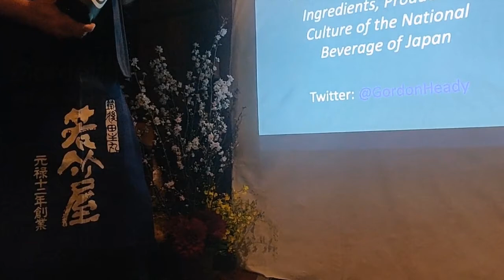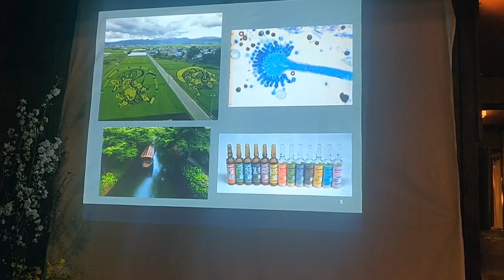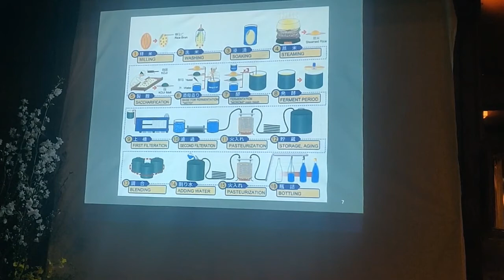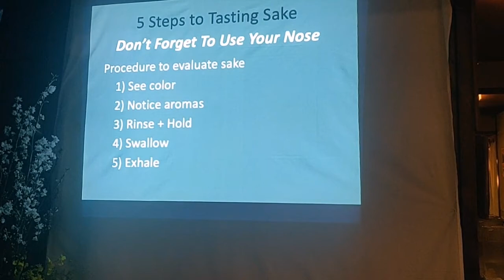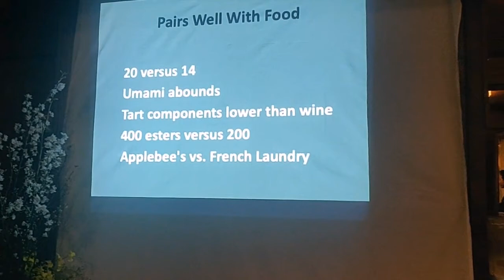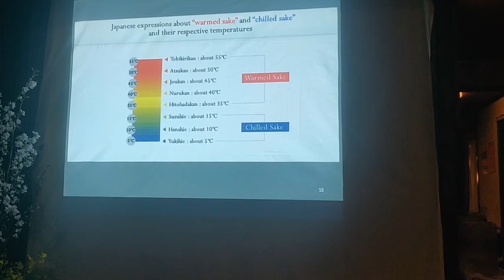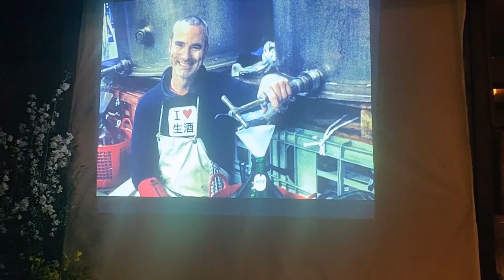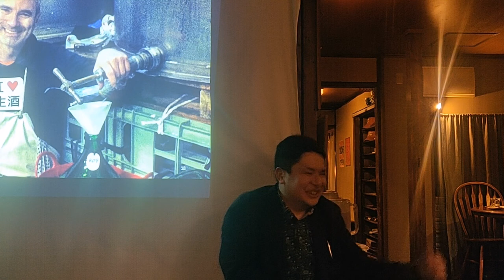What Makes Sake Special?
"What Makes Sake Special?" by Gordon Heady

Nerd Nite Kansai #11
@Gojo Guest House, Kyoto

Nerd Nite is an entertaining, casual, boozy, yet deeply academic lecture series that strives to bring together nerds of all kinds to learn cool stuff and build a community. Presentation topics are often about science and technology, but can really be about anything, from linguistics, magic, Godzilla, to acrobatic demos. Our unofficial tag line is: “It’s like the Discovery Channel – with beer!” Nerd Nites happen in over 100+ cities around the world, and the NN Kansai is just one of them (as of March 2018).

Come drink and learn! Be there and be square!

If you are interested in speaking at a future event, please fill out this form . The presentations are about 18-20 minutes, and should be visually (or auditory?) engaging for the audience.